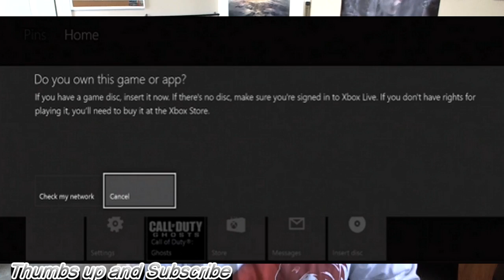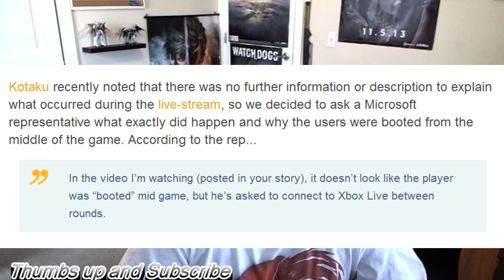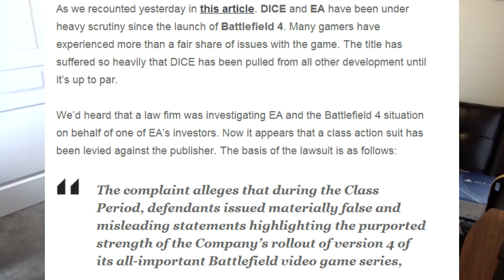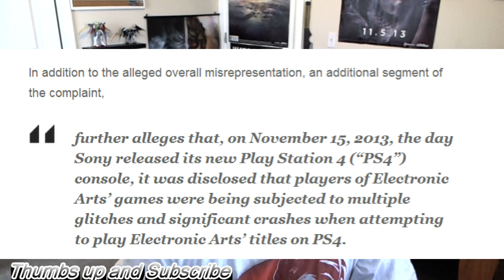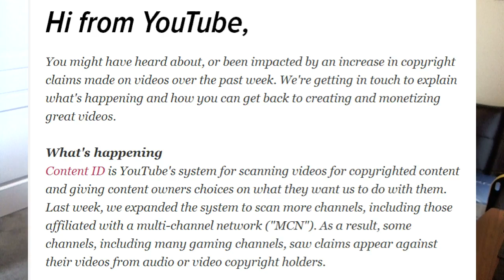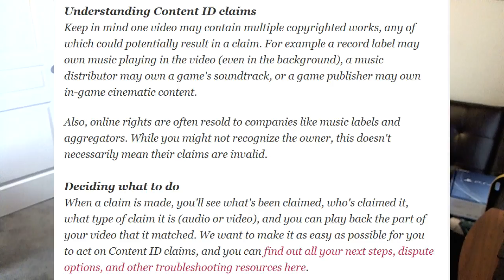Xbox One DRM is Back?? YouTube Responds to Angry YouTubers Content ID. EA Lawsuit over PS4 BF4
Microsoft: There Is No 24-Hour DRM Check-In For The Xbox One.Here's YouTube's Reply To Angry YouTubers About This Content ID .EA Hit With A Class Action Lawsuit Over Battlefield 4

Microsoft: There Is No 24-Hour DRM Check-In For The Xbox One

EA Being Hit With A Class Action Lawsuit Over Battlefield 4

Here's YouTube's Reply To Angry YouTubers About This Content ID Mess

Microsoft Is Watching: DRM Interrupts Killer Instinct Tournament In NYC